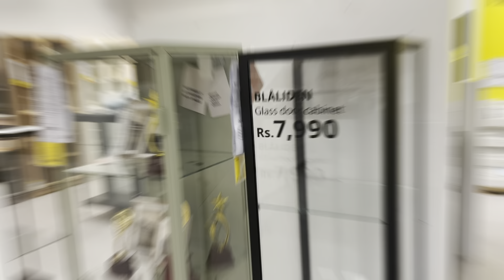Ikea quick tour 2024